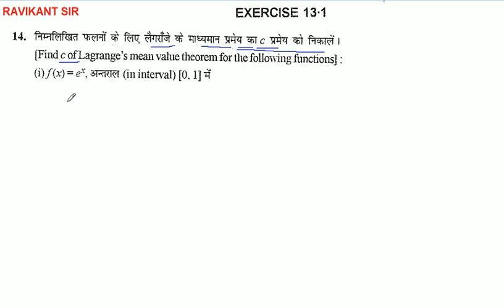Rolle's Theorem and Lagrange's Mean value Theorem | Class 12th Maths | K C Sinha Solution | Part 7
इस विडियो में रोले का प्रमेय और लग्रान्जे का माध्यमान प्रमेय पाठ की प्रश्नावली 13.1 के प्रश्न 13 से 16 तक के प्रश्नों को बताया गया है |